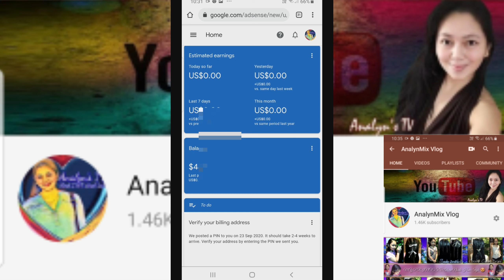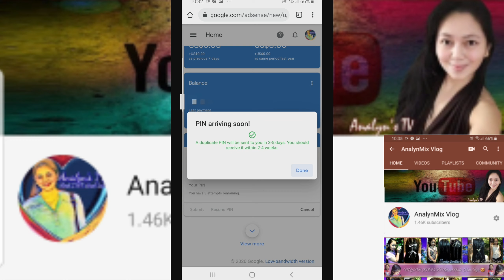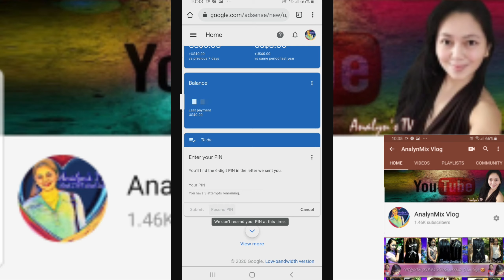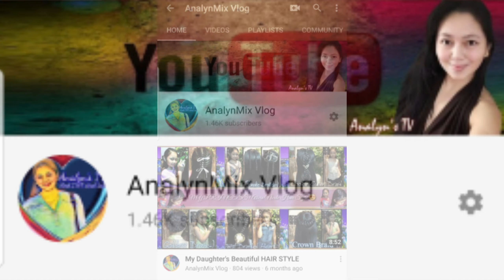HOW TO REQUEST GOOGLE ADSENSE PIN || Very Easy Tutorial Gamit ang Cellphone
Paano mag request ng bagong adsense pin?
Gamit ang Cellphone.